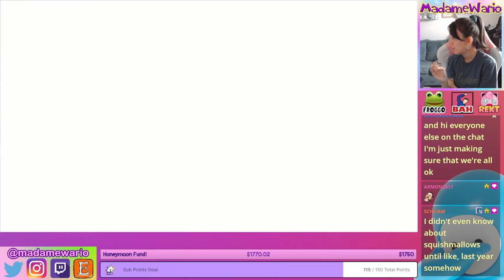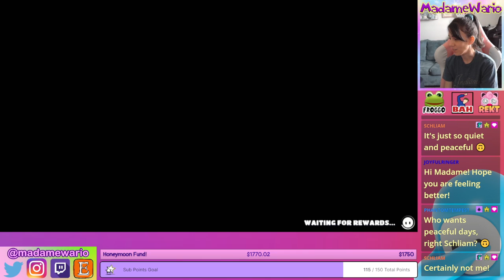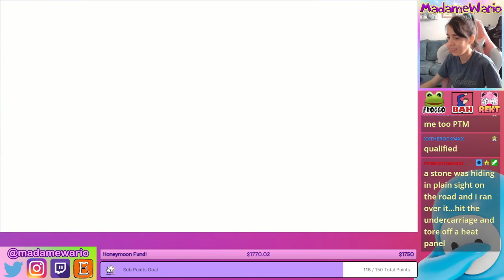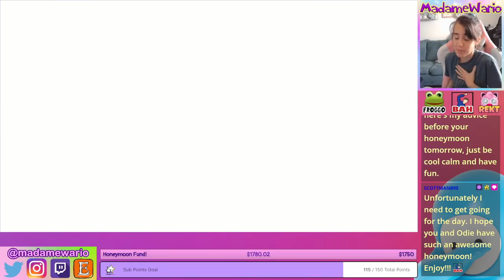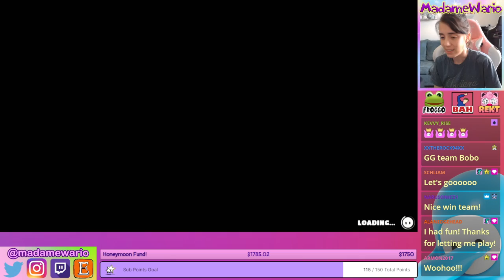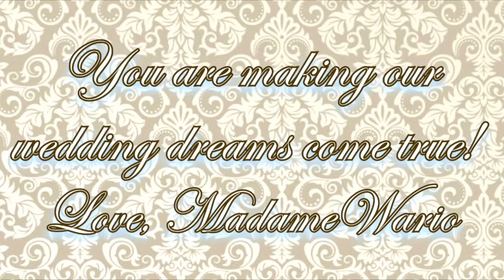👑 Fall Guys Community Day! 👑 | Part 2/2